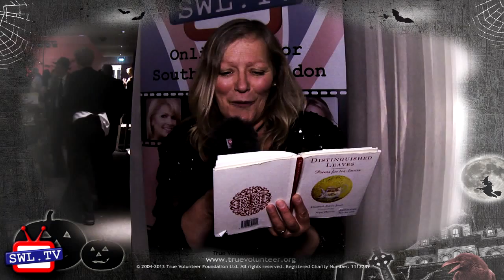The TVF Halloween Ball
Fabulous Halloween costumes, live music, auctions, raffle, magician, dancing, drinking, eating, socialising... this year's True Volunteer Foundation charity ball had it all.  Co-hosted by our very own Denise Waterman, and Jacquie Beltrao from Sky News.

True Volunteer Foundation would like to extend a big thank you to all of the organisations and individuals who supported the event and made the Ball a success. Full details on all sponsors and supporters can be found at: